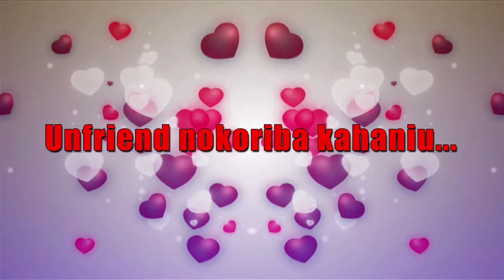UNFRIEND NOKORIBA KAHANIU BY APARNA DUTTA CHOUDHURY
কবি : ড০ বিনীতা বৰা দেৱচৌধুৰী
আবৃত্তিকাৰ : অপৰ্ণা দত্তচৌধুৰী
সংগীত পৰিচালনা : দেৱজিৎ চৌধুৰী